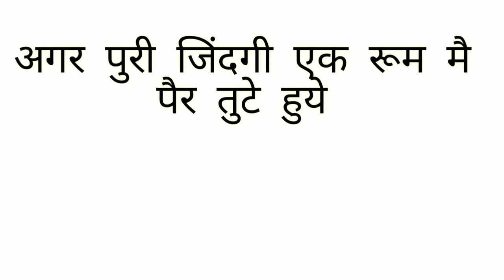Helping Poor People | Lockdown in India |गरीब लोगों की मदत in Lockdown |Amravati|Social Inside|Garib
We just, Build our new platform to Stand with the people who really need something join with us.

Part 1

Two parts on the way

_social.inside

Please Contribute For Good Cause. Your Little

Contribution Makes Big Change

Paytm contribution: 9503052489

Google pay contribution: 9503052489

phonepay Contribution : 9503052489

Instagram pr bhi Apna Pyaar bate

हर बेसहारे को सहारा देंगे  Join us On our Whatsapp Family